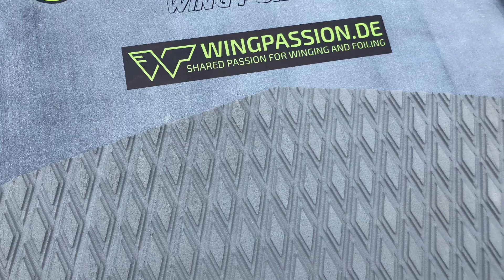Wingfoil Waves and Jumps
Unser Buch für Einsteiger und Fortgeschrittene im Wingsurfen findet ihr